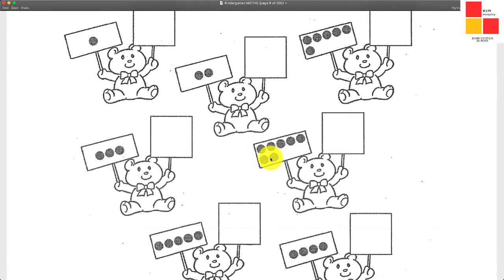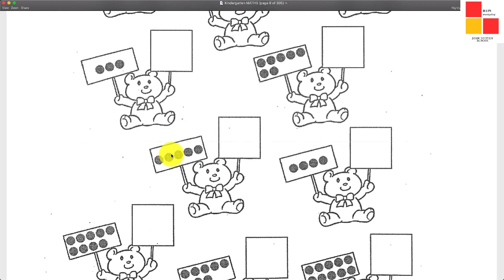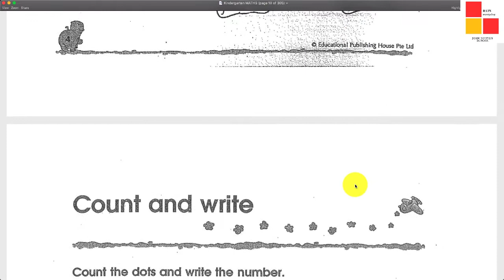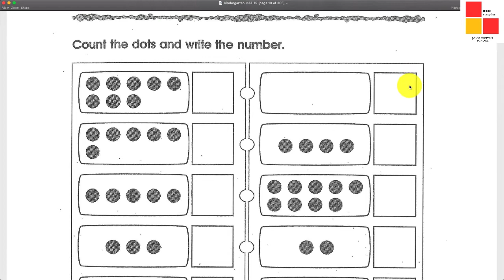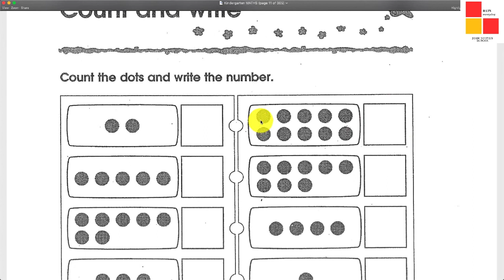01-01-COUNT & WRITE / ĐẾM SỐ & VIẾT SỐ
ÔN LẠI CÁCH NHẬN BIẾT SỐ TỪ 1 ĐẾN 10 VÀ ĐIỀN VÀO Ô TRỐNG